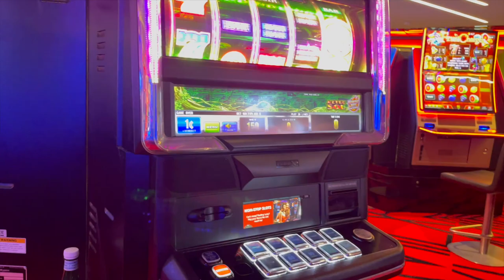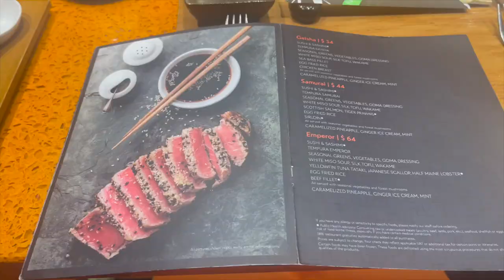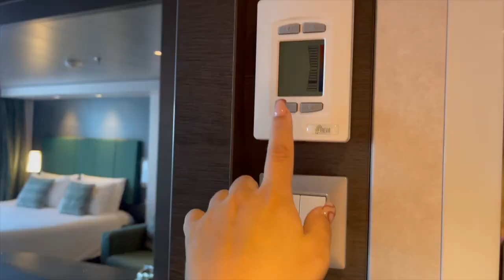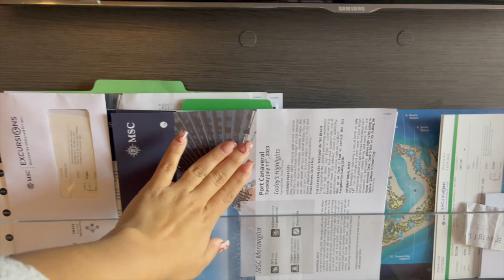Cruise Vlog Part 2 + Room Tour | Cruising on MSC Meraviglia | Alyssa Rodriguez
Our travel agent (Tommys uncle) Joshua Melendez - here is his

Book with him to get a great deal!

Large Black Bag

Small Black Pouch

Black bathing suit top from old navy

Beach bag

Target Slide Sandles:

Links To Items I tried On: @SHEINOFFICIAL

Black High Waisted Underwear

Black Lace Lingerie

Blue 2 Piece Outfit

Burgundy Lace Lingerie

Lace Trim Night Gown

Floral Black and White Skirt

Emery Rose Dress

Burnt Orange Two Piece Long Pants

Pink PJ Set

Brown Overalls

Orange Short Two Piece

Green Two Piece (my favorite)

2 piece Underwear set:

White Cropped Shirt:

Dark Gray Cropped Tee:

Tan Lettered Shirt:

Greg Cropped Tee:

Biker Shorts:

Sweat Pants:

Stroller Wagon

Amazon Storefront

Link to Keurig Iced Coffee Maker

Privacy Screen for Chainlink Fence

Link to Swingset

Link to trmpoline

Follow my business Instagram Account: @shedidthat.llc